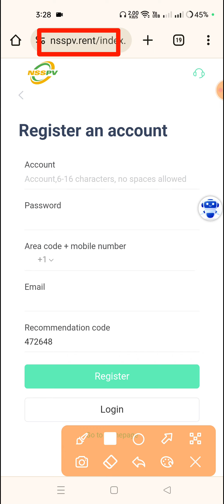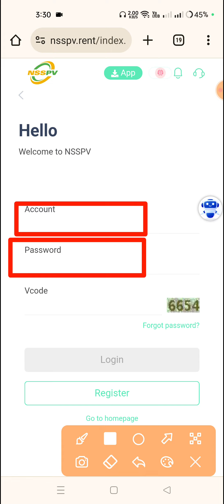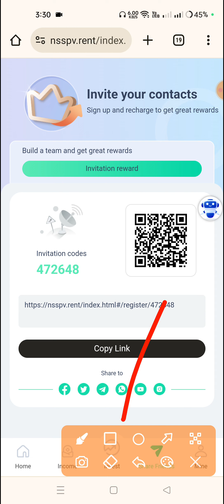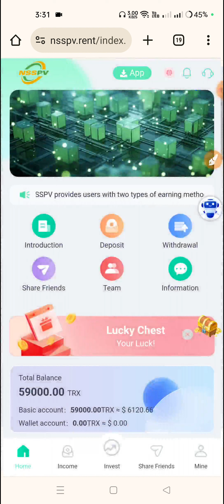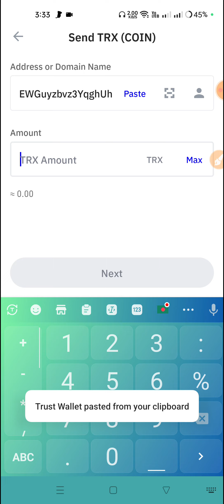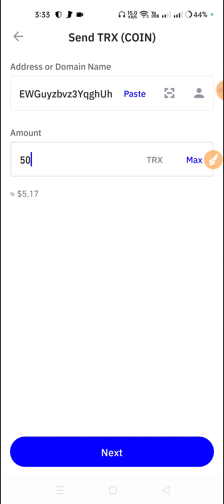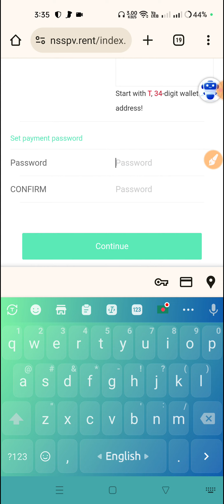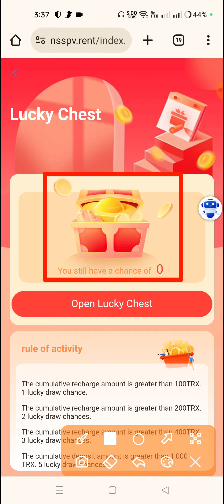New version of cloud mining | 2024 this year’s most popular project | make money online today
NSSPV provides users with two types of earning methods:
1. By sharing a link, you invite a, a invites b, and b invites c to join NSSPV. You will receive the commission provided by NSSPV:
14%: aThe amount of each recharge;
2%: bThe amount of each recharge;
1%: cThe amount of each recharge.
2. Users can participate in investments and earn income on the NSSPV platform
1. Basic products earn 10%-34% daily
2. The principal and interest of periodic products will be automatically released after the period ends.
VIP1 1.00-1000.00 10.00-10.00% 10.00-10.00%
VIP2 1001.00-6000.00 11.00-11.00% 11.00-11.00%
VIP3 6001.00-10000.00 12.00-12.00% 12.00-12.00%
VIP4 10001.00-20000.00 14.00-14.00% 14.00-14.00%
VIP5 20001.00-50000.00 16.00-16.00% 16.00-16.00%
trx mining
tron mining
free trx
earn free tron
free tron
trx
cloud mining
mining trx
mining site
best tron trx cloud mining website
tron
freetrx freetrx freetrx freetrx freetrx exper
trx mine tron mine
tron ( trx) free cloud mining
cloud mining trx,usdt mining
how to earn trx
new trx mining
trx cloud mining legit
best trx mining platform
trx blue mining
trx mining cpu
real trx mining app
legit trx mining app
trx mining farm legit
best trx mining app
is trx mining legit
trx mining android
best trx mining pool
trx mining coin
trx mining farm app
trx cloud mining site
earn free trx faucet
earn free trx coin
online paise kaise kamaye
mining trx terbaru
best mining site
2023 new trx mining site
tron trx cloud mining website 2024
183 trx live payment proof
cloud mining free
cryptocurrency mining
mining website
new trx mining site 2024
free trx instant withdraw
how to earn free trx
how to earn free trx without deposit
how to earn free trx without investment
how to earn trx for free
how to earn free trx coin
how to earn trx coin
free trx faucetpay
free trx bot